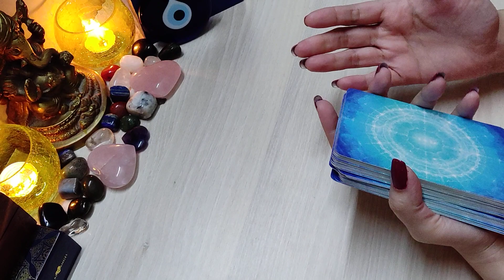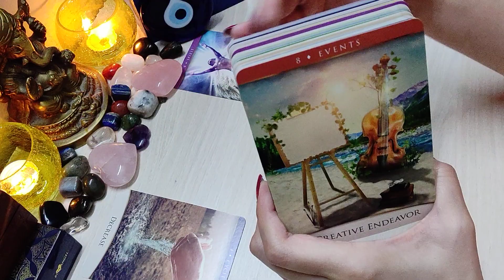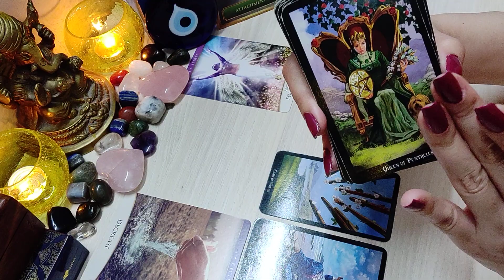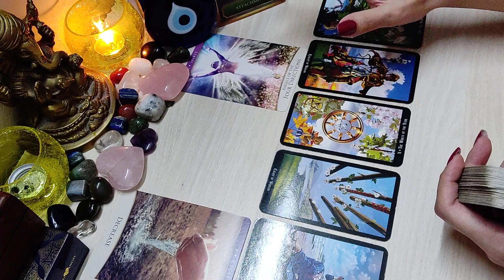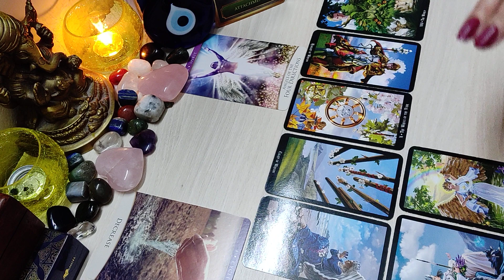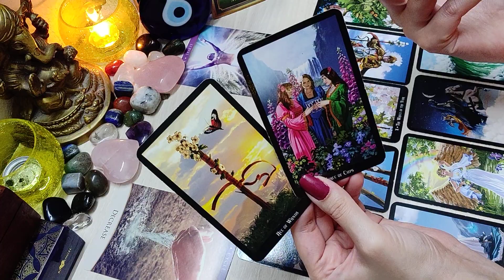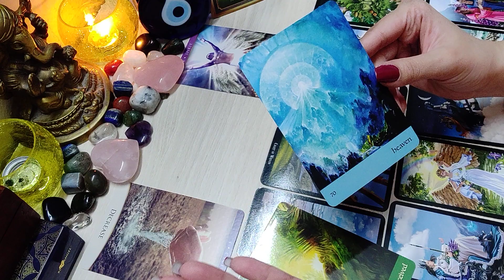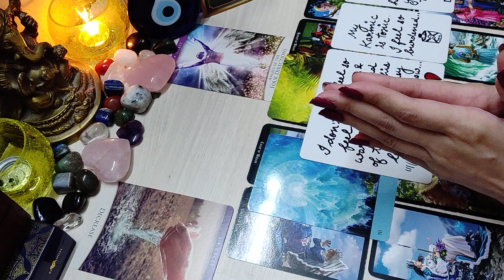DM has signs & synchronicities in his face!🕊️Obsessed with DF & fed up!😓🔥❤️11/11 Portal Twin Flames🧿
Hope this reading resonates with you & gives you some clarity on  your situation.